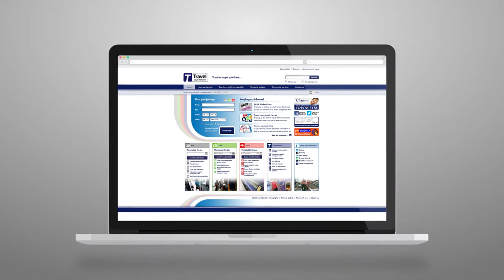Travel South Yorkshire: Keeping in touch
We've got lot of ways to keep you up to date with the very latest travel updates and disruptions